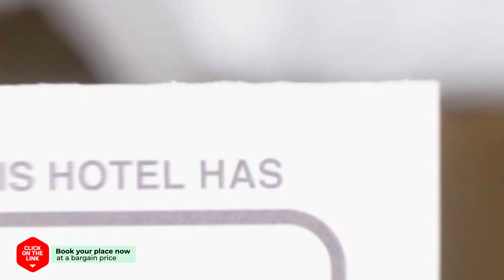Evgenia's Balcony hotel review | Hotels in Preveza | Greek Hotels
Evgenia's Balcony hotel video review. Hotels in Preveza, greek 3 stars hotels.